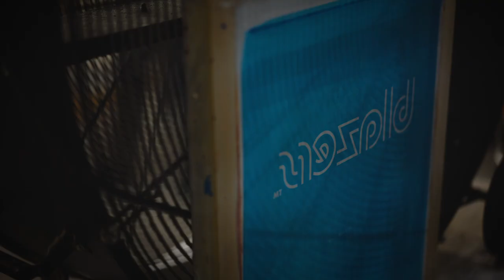Yellowhammer Creative’s designs showcase Birmingham’s spirit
Brett Forsyth, a 2007 UAB graduate, cofounded and co-owns Yellowhammer Creative with his friend Brandon Watkins.

Together they have produced eye-catching posters and stylish apparel seen across the city and far beyond it—art “that brings a sense of civic pride,” Watkins says. “We like being part of the resurgence of Birmingham and getting people to wear their pride on their chest.”